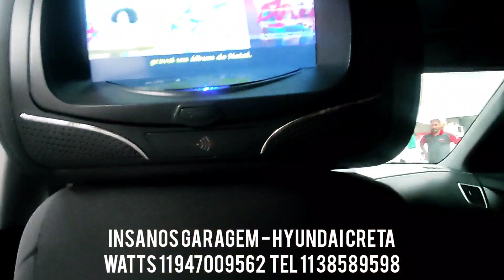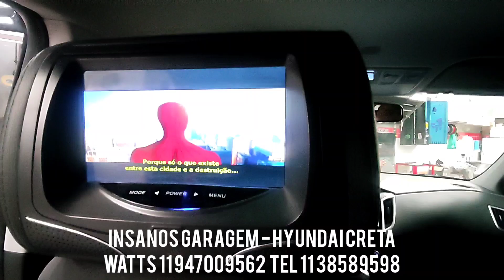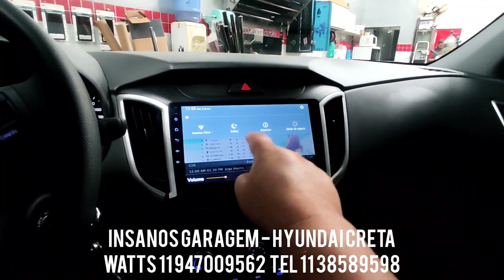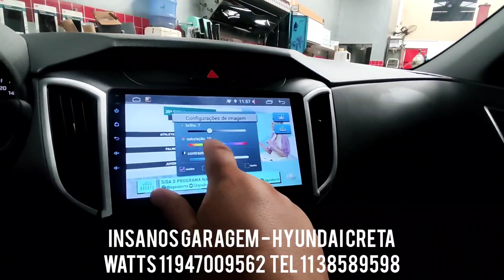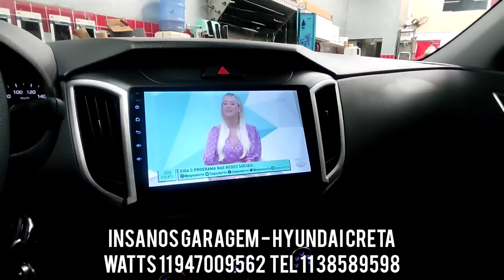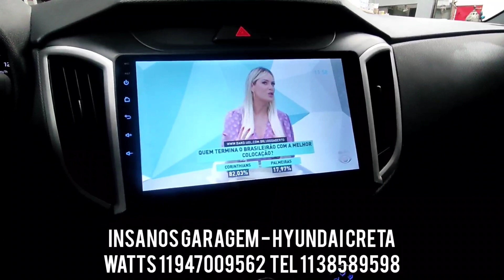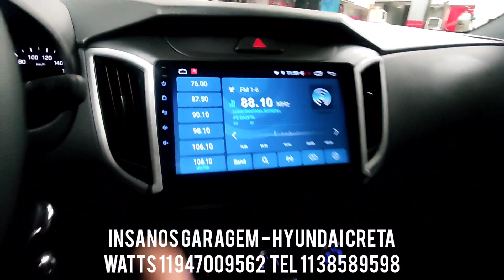Creta Central Multimídia Aikon Atom Core Android + Adam Voice + Película Word Film + Friso Lateral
Hyundai Creta Central Multimídia Aikon Atom Core Android 10 + Adam Voice + Película Word Film + Friso Lateral + Calha de Chuva